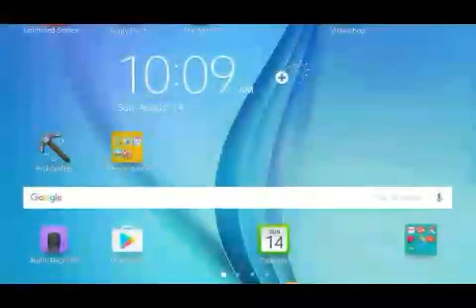IM A FAILIER!!!!!Let,s play steppy pants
THIS VIDEO IS ABOUT ROBOY PLAYING STEPPY PANTS